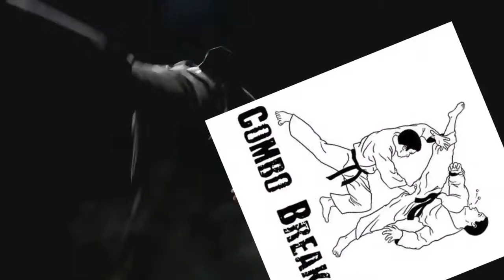Reggie vs Iwata MLG PRO STYLE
Welcome to Mega Busters!
We Make all things Gaming, Nerdy and Awesome!